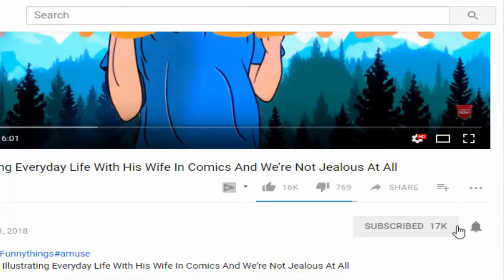Photos Where You Can See Something That’s Not There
+Thought Provoking Illustrations About Modern Day Issues That You’ll Need To Look Twice To Unders NO2